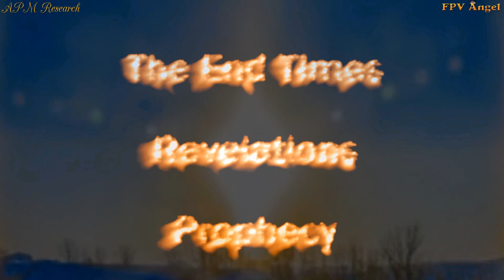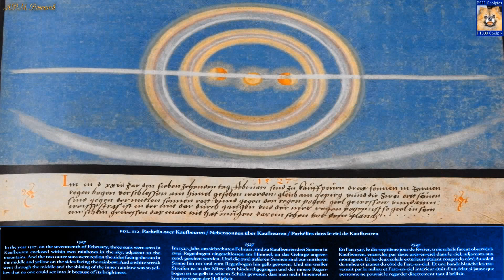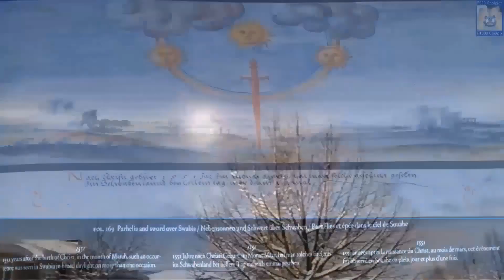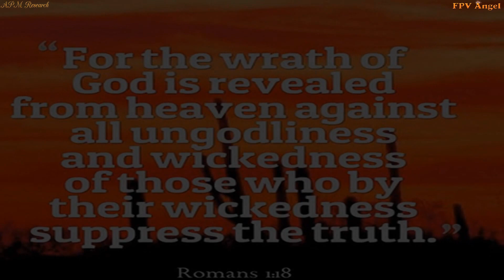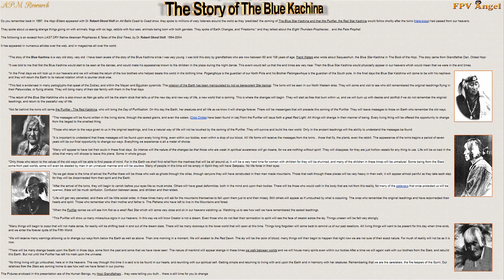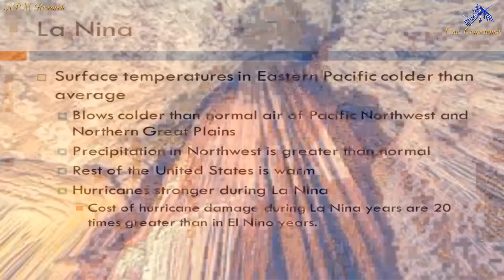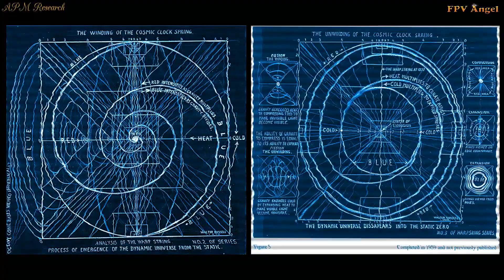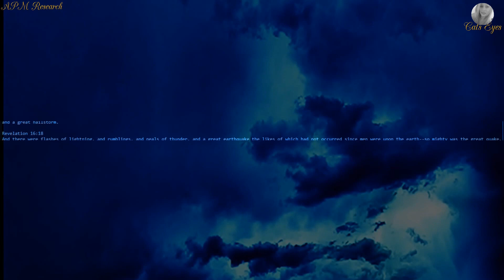APM Research End Times, Revelations And Prophecy Decoded The 400 Year Reset! -(FPV Angel mirror)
The End Times, Revelations, And Prophecy - The Apocalypse, the poleshift and the cause of mudfloods and world destruction decoded! This video correlates historical halo events, end times, revelations, prophecy and realworld data with visuals related to the workings of the construct, the construct a creator has built and given humanity its blueprints and knowledge as our ancestors everywhere show us with the geo, petro, hiero - glyphs, sacred geometry, scriptures and our recorded history.